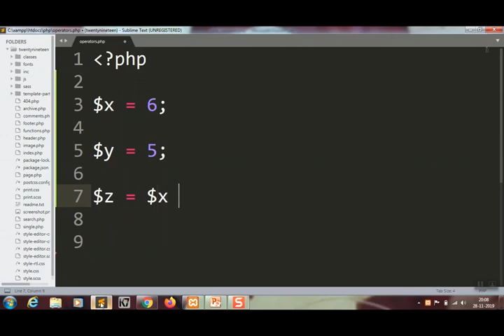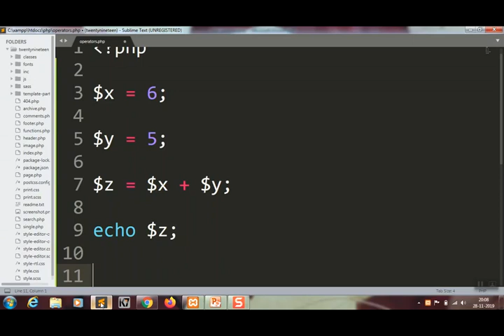php | simple addition in php